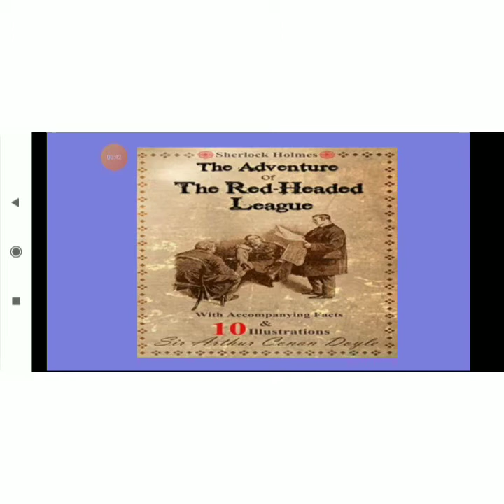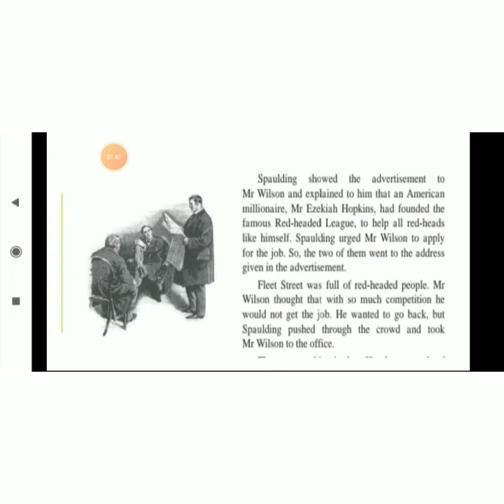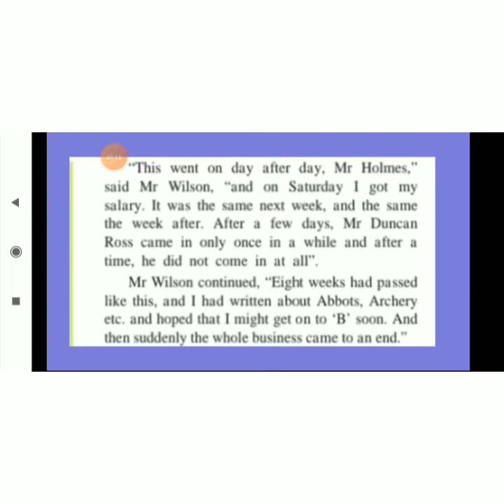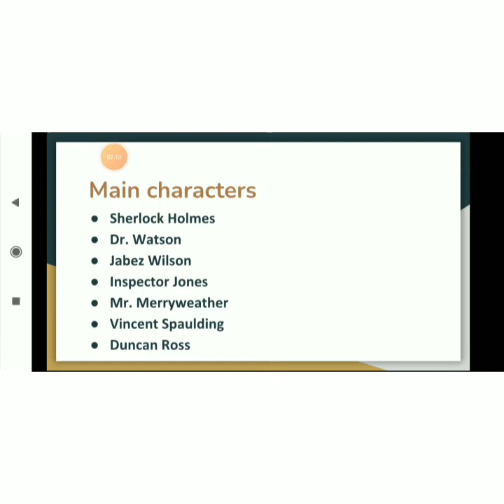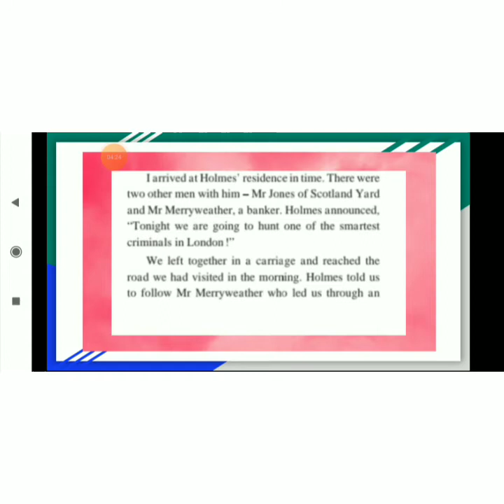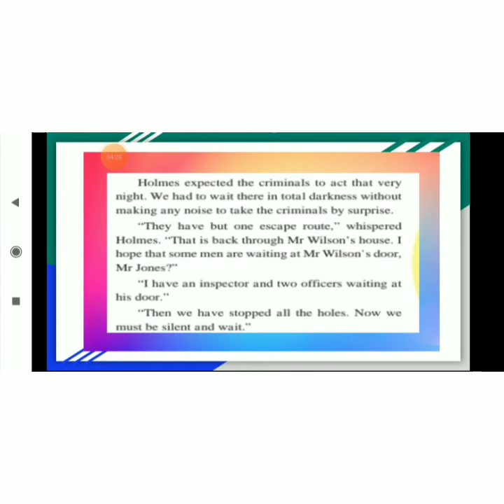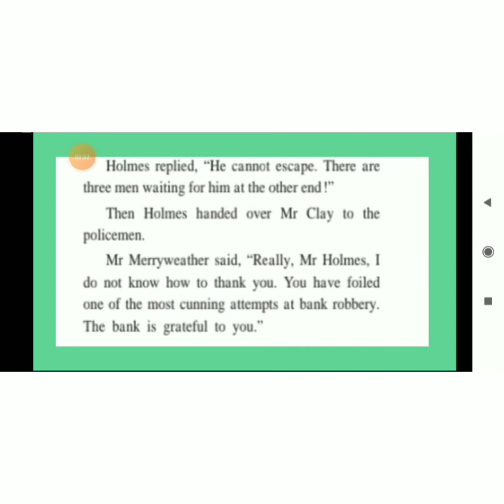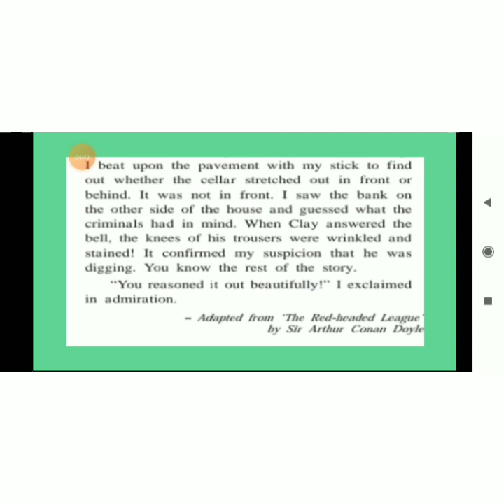Std - 7 English - L No - 4.3 The Red Headed League